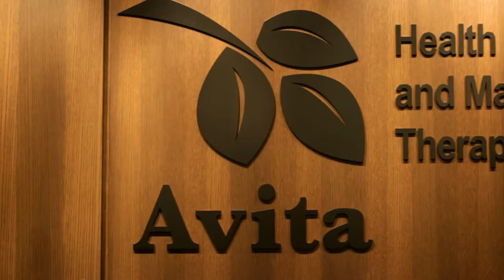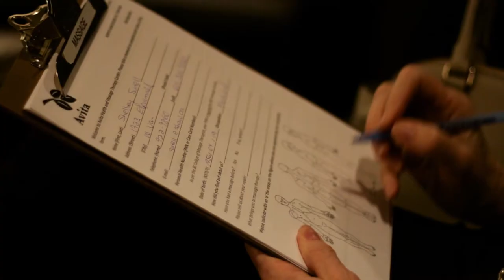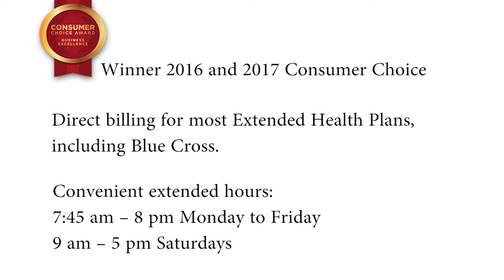Avita Health & Massage Center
Welcome to Avita Health & Massage Center, the North Shore’s largest and best-equipped health and therapeutic physiotherapy, chiropractic, acupuncture and massage therapy clinic.

Conveniently located on Lonsdale Ave at 12th Street in North Vancouver, our clinic offers a growing and highly experienced team of Physiotherapists, Chiropractors, Dietitians, Massage Therapists, Counselors and Orthotics Specialists, all under one roof.